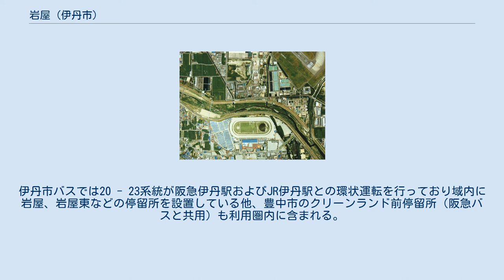岩屋 (伊丹市)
日本 」 兵庫県 」 伊丹市 」 岩屋 (伊丹市) 岩屋（いわや）は、兵庫県伊丹市の地名。
現行の行政地名は住居表示実施済み区域の岩屋一丁目から岩屋二丁目と、住居表示未実施の大字岩屋がある。
2011年（平成23年）10月1日現在の人口は224人。
 伊丹市南東部。
北を森本、北東を小阪田、東を大阪府豊中市原田西町、南東の一点を尼崎市椎堂、南から西の広い範囲を尼崎市田能と接する。
 住居表示未実施の大字岩屋の下には猪名川北岸の狐（きつね）とその西の鶴田（つるた）、岩屋1丁目と小阪田（大阪国際空港）に挟まれた下岩井（しもいわい）、その北西で森本7丁目に囲まれた飛地の三反長（さんだおさ）の4つの小字がある。
いずれも人口は0人。
 域内の大部分は工場や倉庫、公園敷地が占めており定住人口は少ない。
全域が伊丹市立神津小学校および北中学校の校区に属する。
 園田競馬場付近の空中写真（1985年撮影） 猪名川の北岸一帯が岩屋。
 国土交通省 国土地理院 地図・空中写真閲覧サービスの空中写真を基に作成 旧川辺郡神津村の大字。
江戸時代には窟村（いわやむら）とも書かれ、紅葉の名所として『摂津名所図会』に紹介されている。
 1947年（昭和22年）に神津村が伊丹市へ編入された後、1964年（昭和39年）に大阪国際空港の拡張工事で東部の土地で用地収用が行われ、住民が西部へ集団移転する。
2004年（平成16年）、大字岩屋の大半で住居表示を実施し岩屋1〜2丁目の町丁を設定した。
 1814年（文化11年）頃に書かれた紀行文『岩屋村紅葉紀行』 ではかつて当地に窟（いわや）が存在したことを由来とする説を紹介しているが、疑義も呈されている。
 域内に鉄道および国道・県道は通っていない。
伊丹市バスでは20 - 23系統が阪急伊丹駅およびJR伊丹駅との環状運転を行っており域内に岩屋、岩屋東などの停留所を設置している他、豊中市のクリーンランド前停留所（阪急バスと共用）も利用圏内に含まれる。
 いずれも徒歩圏内の近隣施設。